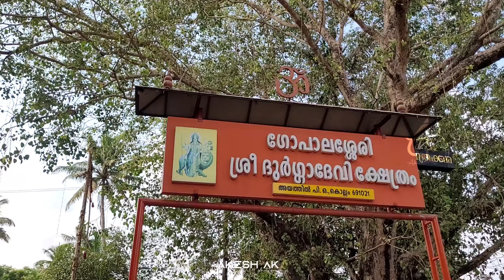ഗോപാലശ്ശേരി പൂരം 2024 |Akesh Photography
ഗോപാലശ്ശേരി പൂരം 2024